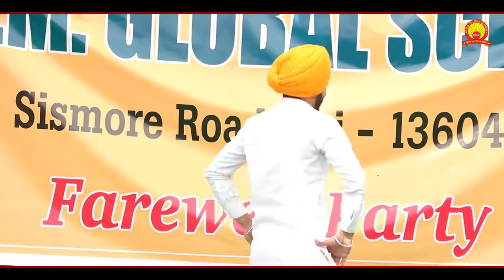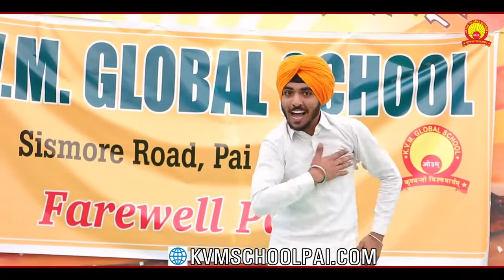Bhangra By Honey Bhaisaab At KVM FAIRWELL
Instagram. -@deep2649 ,@Honey_Ahluwaliya
Bhangra 👌👌👌👌👌👌👌👌👌👌👌👌